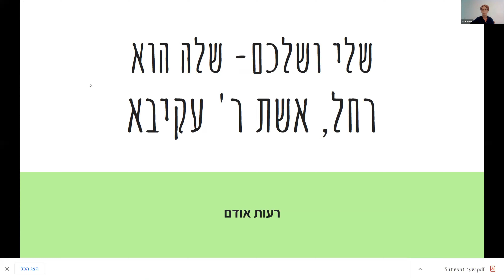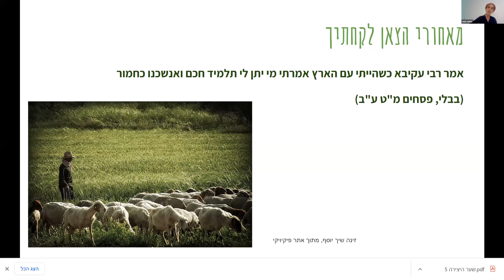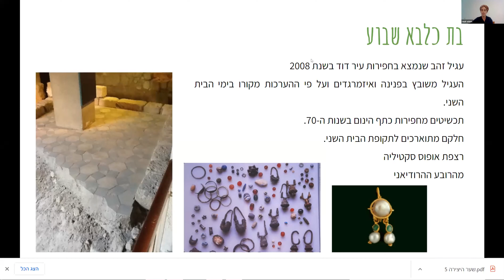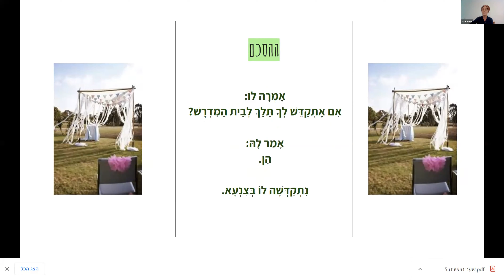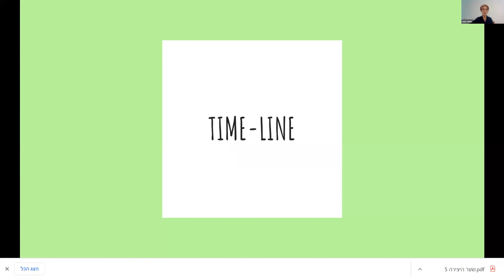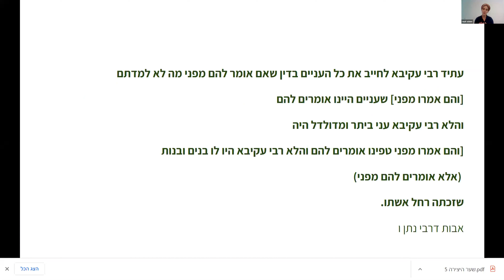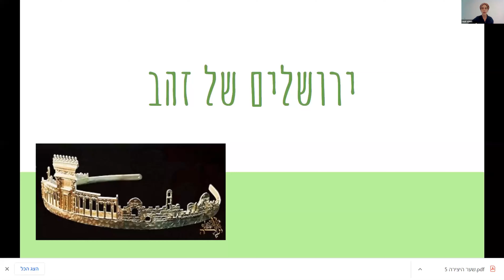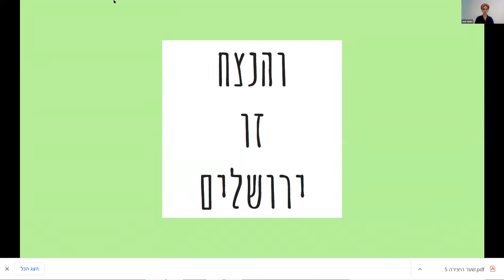אודם רעות בנושא רחל אשת ר עקיבא